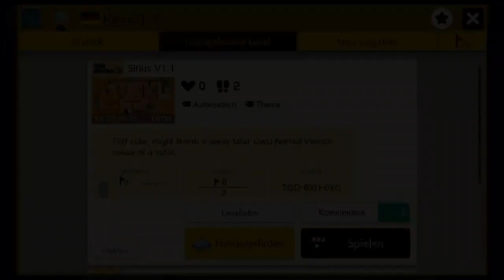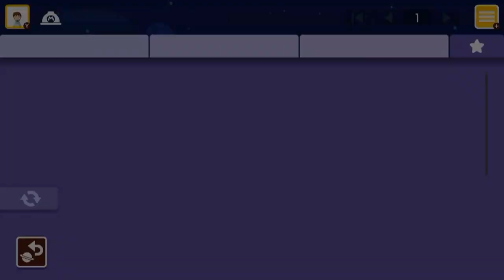[27] Viele Röhren, keine Ahnung || Super Mario Maker 2 (Blind) – Let’s Play